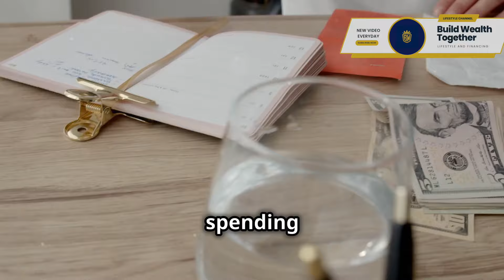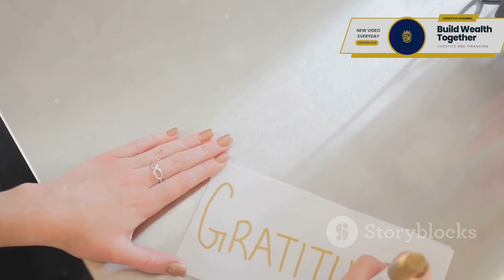Minimalism: The New Route to Happiness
Dive into the transformative journey of minimalism in this enlightening video where we explore the essence of finding joy and contentment through simplicity. Discover the profound benefits of minimalism, from creating space for what truly matters, to inviting peace and tranquility into your life. Learn how minimizing your possessions can quiet mental chatter, enhance creativity, and improve focus, paving the way for a more fulfilling existence.

Witness real-life transformations as individuals overwhelmed by clutter achieve clarity and peace by embracing a minimalist lifestyle. Understand how letting go of unnecessary items can shift your focus from material possessions to experiences, relationships, and personal growth, fostering a sense of gratitude and fulfillment.

We'll guide you through practical steps to declutter your space and mind, helping you live with intention and purpose. Discover how minimalism isn’t just about having fewer things—it’s about making room for more meaning, joy, and peace in your life.

OUTLINE:

00:00:00 The Joy of Less
00:00:51 Freeing the Mind, Finding Clarity
00:02:29 The Weight of Possessions, The Lightness of Being
00:03:13 A Financial Perspective
00:03:56 A Gift from Minimalism
00:05:31 Space for What Matters
00:07:23 Small Steps, Big Impact
00:08:09 The Art of Decluttering
00:08:50 From Owning Things to Owning Experiences
00:09:30 Minimalism and Gratitude
00:10:07 A Journey, Not a Destination